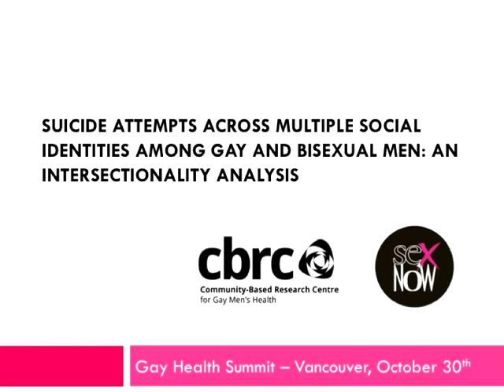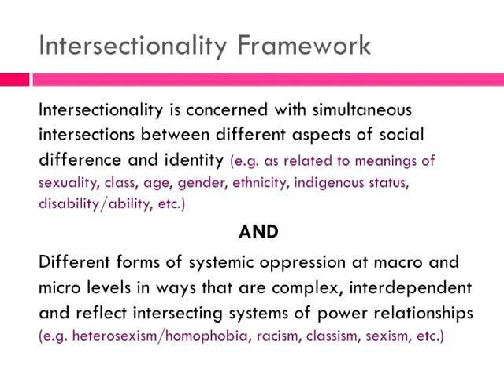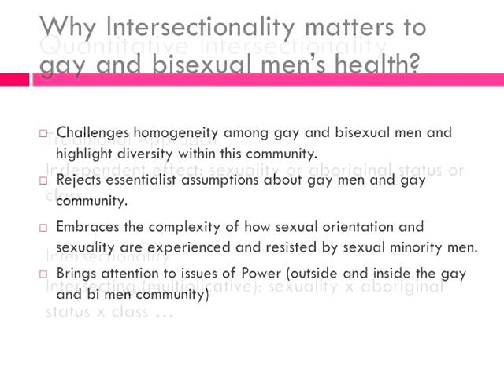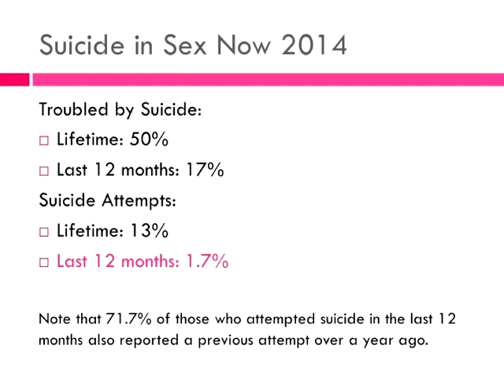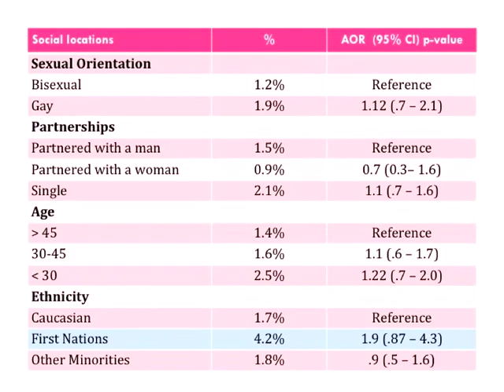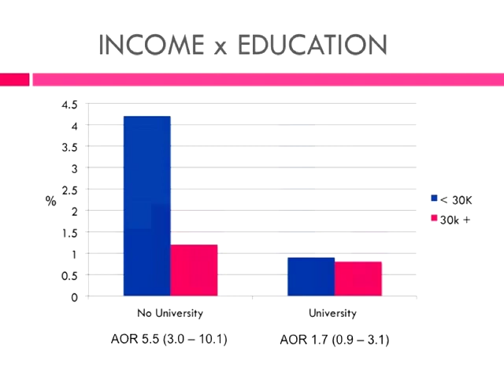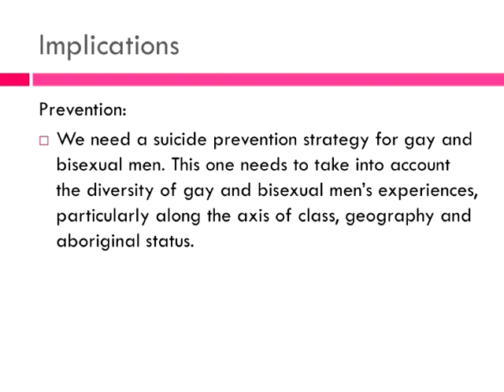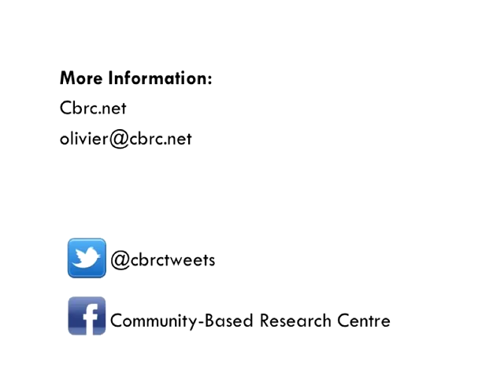Suicide Attempts Among Gay and Bisexual Men: An Intersectionality Analysis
Ferlatte, Olivier. (2014, October). Suicide Attempts Among Gay and Bisexual Men: An Intersectionality Analysis . Presented at the Gay Men's Health Summit, Vancouver, Canada.

Suicide, like many other health issues, tends to affect segments of the population that are most marginalized. These include gay and bisexual men, as well as Aboriginal individuals and people living in rural and remote communities. While these groups are not mutually exclusive, they are generally treated as such in the suicide literature.Little is known about how suicide is distributed within groups, including among the gay and bisexual men population. We used insights from intersectionality theory to investigate suicide attempts within the last year across a diversity of demographic factors in the Sex Now survey 2011. We found that suicide attempts were unevenly distributed. Particularly at risk of reporting a suicide attempt were gay and bisexual men who had both, a low income and who do not have a college or university degree. More so, we found that these two factors had a stronger effect on urban men. We also found that heterosexual partnerships appear to protect bisexual men from suicide attempts. These results suggest that gay and bisexual men are not affected equally by suicide. Future research and suicide prevention interventions must acknowledge the diversity of experiences among this community, particularly along the axes of income, education, geography, and partnership status.